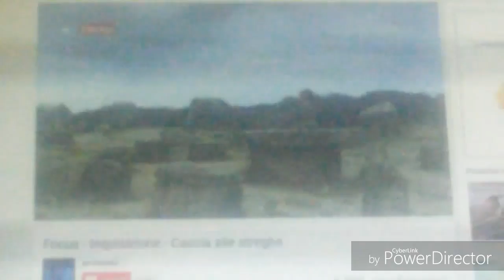06 Marzo 2017